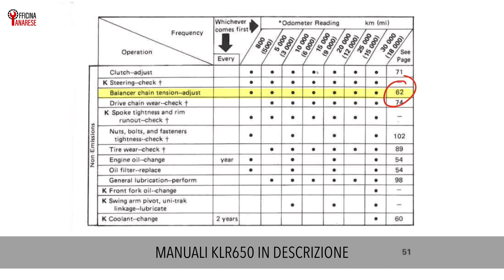⚙️ Come funziona il DOOHICKEY del KLR 650 ?! | Tensionatore distribuzione contralberi Kawasaki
❕ Analisi e manutenzione del meccanismo tensionatore della catena di distribuzione dei contralberi bilanciamento nel Kawasaki KLR650 / KLR600.